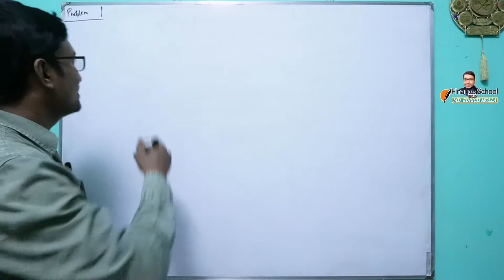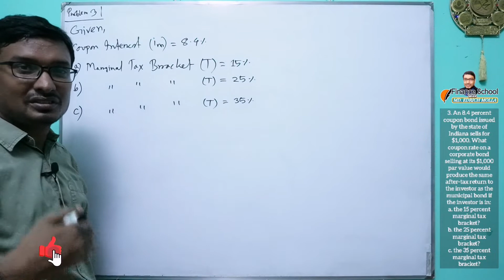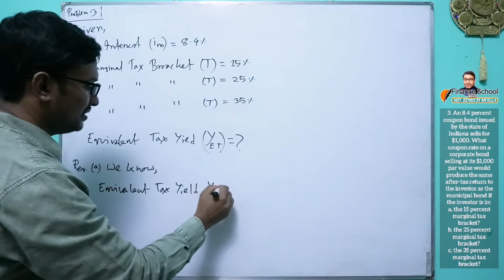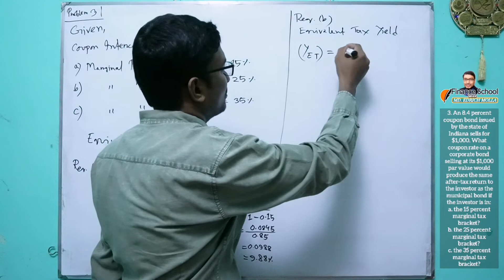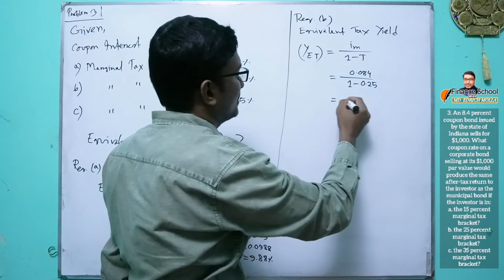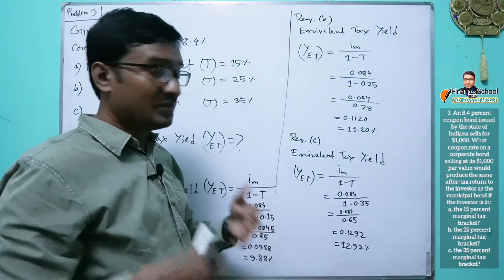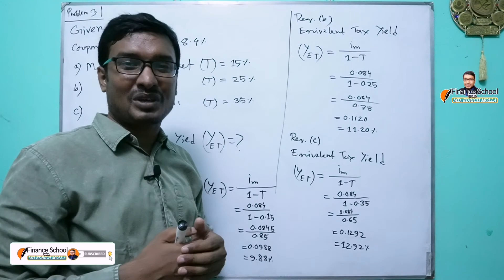Bond Fundamentals | Chapter 17 | Problem 3 | Investment Analysis & Portfolio | Reilly & Brown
Bond Fundamentals | Chapter 17 | Problem 3 | Investment Analysis & Portfolio Management | Reilly & Brown

This video shows the problem number 3, chapter 17 (Bond Fundamentals) from the book of Investment Analysis and Portfolio Management which is written by Reilly and Brown (10th edition). After attending this class you should be able to understand following concepts:
1) Calculation of equivalent tax yield on municipal bond
2) Yield calculation using three different tax rate.
3) Formula of Equivalent Tax Yield.

In this tutorial we've shown detailed formula on calculation of equivalent tax yield. In addition here you'll get explanation on equivalent tax yields. Furthermore, you'll be able to make proper decision on Taxable Yield on bond. It is sole creation of Finance School With Md Edrich Molla.

▶️ Organization & Functioning Of Securities Markets | Chapter 4 | Problem 1 | Investment Analysis and Portfolio Management | Reilly & Brown

▶️ Efficient Capital Markets | Chapter 6 | Problem 1 | Investment Analysis and Portfolio Management | Reilly & Brown | 10th Edition @FinanceSchoolWithMdEdrichMolla

▶️ An Introduction To Security Valuation | Chapter 11 | Problem 1 | Investment Analysis and Portfolio Management | Reilly & Brown

▶️ Approximate Yield To call || Actual Yield to Call || Current Market Price of Bond || Chapter 18 || Problem 1 @FinanceSchoolWithMdEdrichMolla

Thank You and Best Wishes,
Finance School With Md Edrich Molla

🎦 Copyright:
Finance School With Md Edrich Molla ©️2023